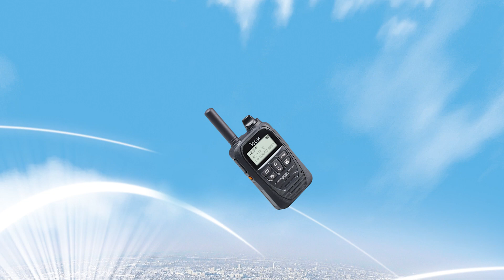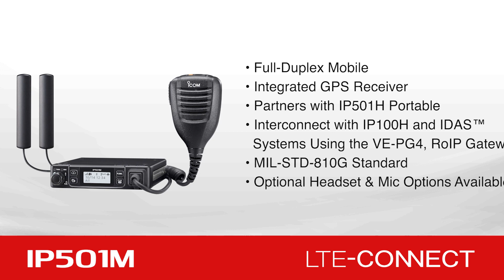LTE CONNECT / Network Solutions